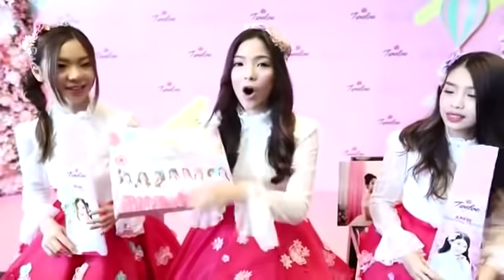[EXCLUSIVE LIVE] BNK48 | TwelvePlusOfficial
EXCLUSIVE LIVE ที่ TwelvePlusOfficial กับ BNK48